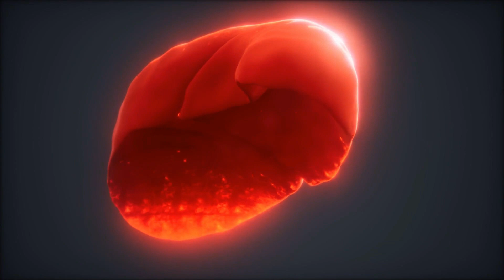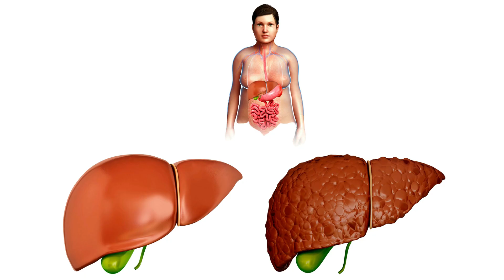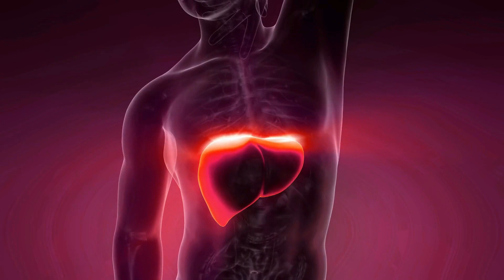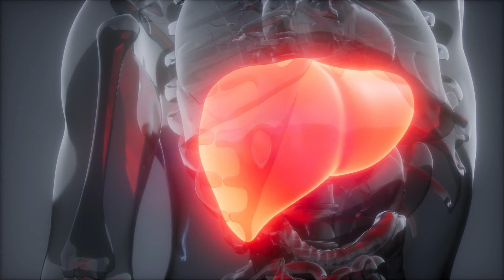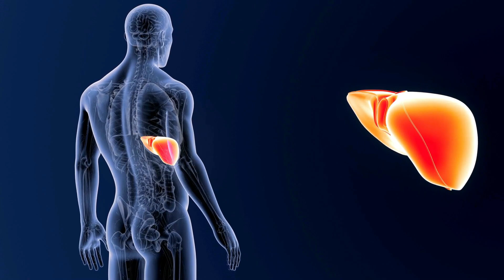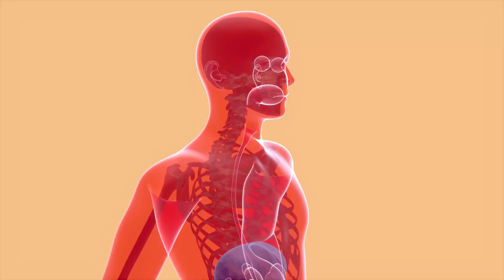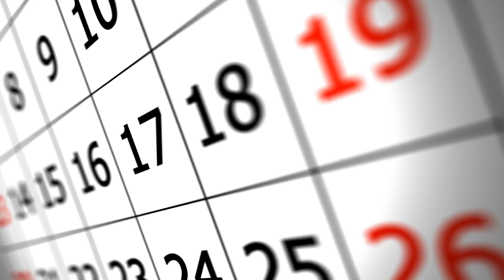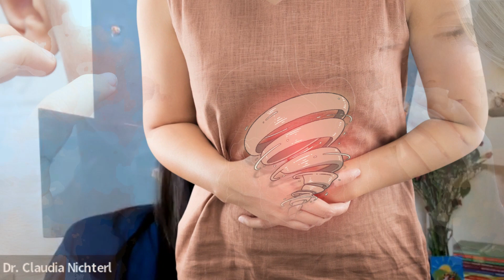Die Wahrheit über Leberfasten (sagt dir so niemand!)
Hast du schon einmal eine Fastenkur ausprobiert? Wie ist es dir damit gegangen?

Fasten kann, wenn es richtig praktiziert wird, viele positive Effekte haben. Allerdings gibt es auch Menschen, für die extreme Fastenkuren nicht geeignet sind.

Ich erkläre dir in diesem Video, wann das auf dich zutrifft und stelle dir eine ebenso wirksame, aber weniger extreme und viel genussvollere Alternative des Leberfasten vor.

Mein Name ist Dr. Claudia Nichterl und ich bin die führende Expertin für ganzheitliche, integrative Ernährung im deutschsprachigen Raum.

▬ Integrative Ernährung  ▬▬▬▬▬▬▬▬▬▬▬▬

▬ Social Media ▬▬▬▬▬▬▬▬▬▬▬▬▬▬▬